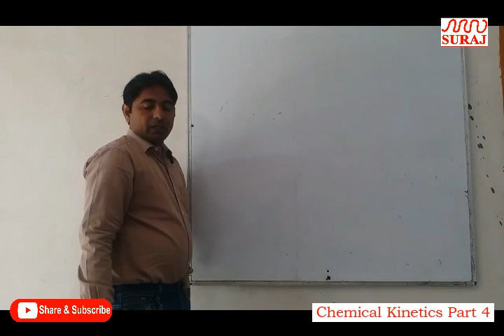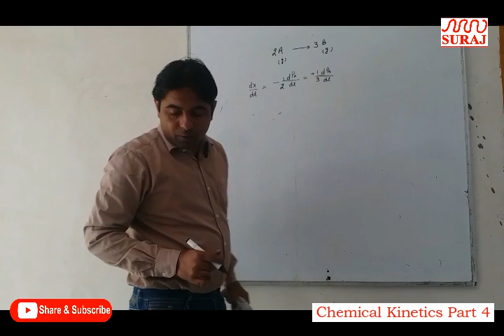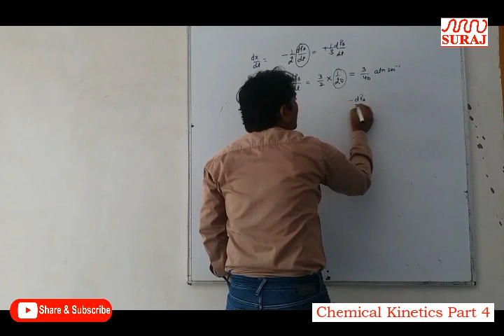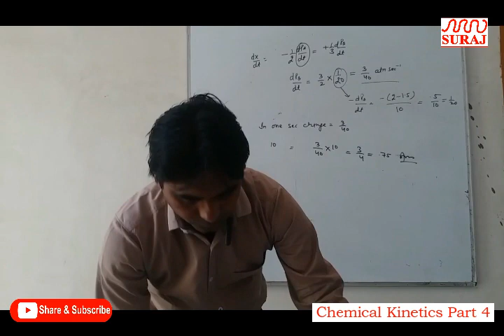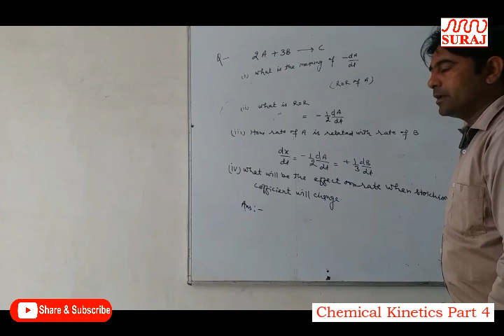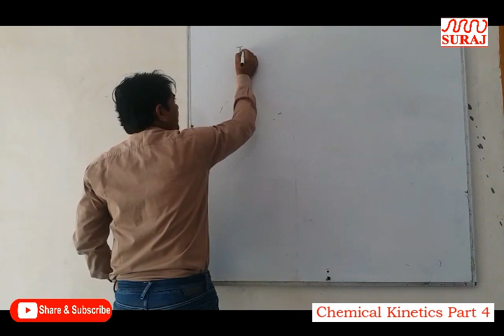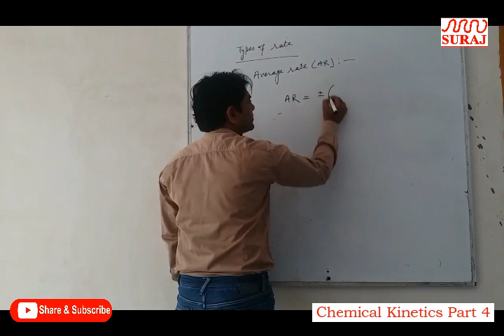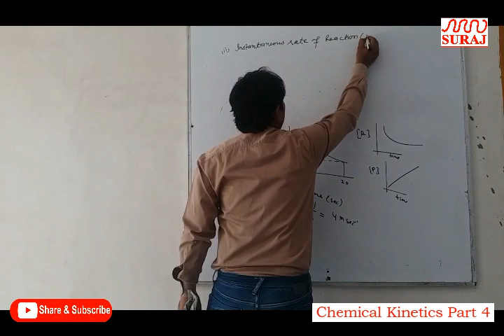SURAJ SCHOOL l Chemical Kinetics Part 4 (Chemistry) For class 12th l SURAJ EDUCATION GROUP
TOPIC  _ Chemical Kinetics Part 4 For Class 12th  by Faculty MUKESH from SURAJ SCHOOL MAHENDERGARH